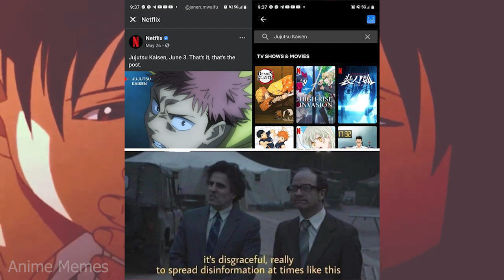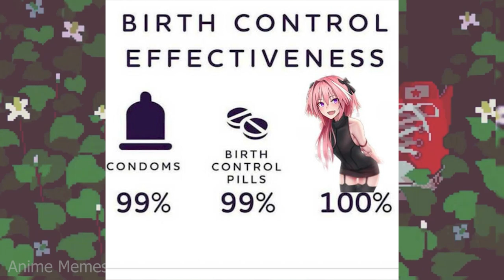ANIME MEMES ~ The chosen one